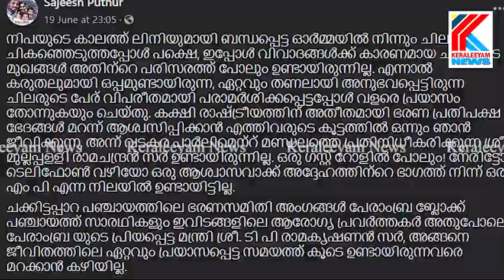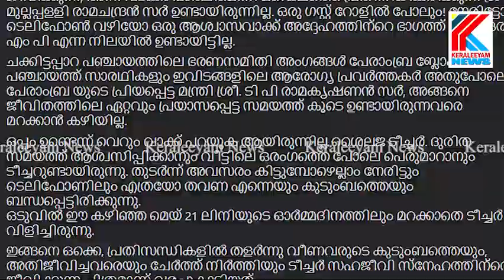മുല്ലപ്പള്ളീ...ഉമ്മാക്കി ശൈലജ ടീച്ചറിനോട് വേണ്ട !!! Mullappally Ramachandran | Shailaja | Pinarayi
മുല്ലപ്പള്ളീ ...ശൈലജ ടീച്ചറിനെ വിട്ടുപിടി ...
Mullappally Ramachandran | KK Shailaja | Chennithala |Pinarayi Vijayan